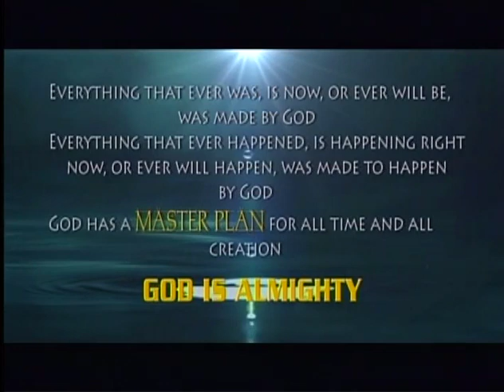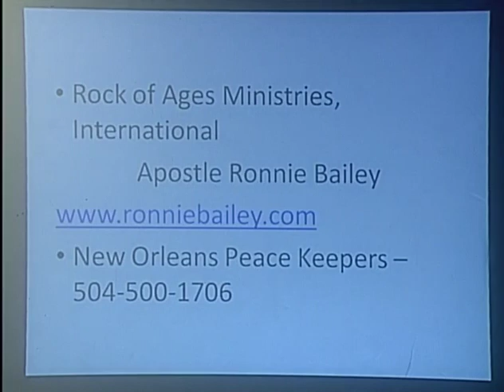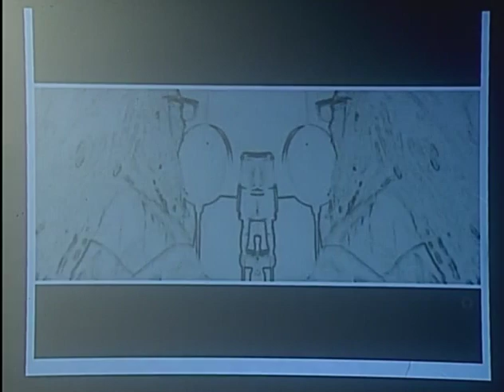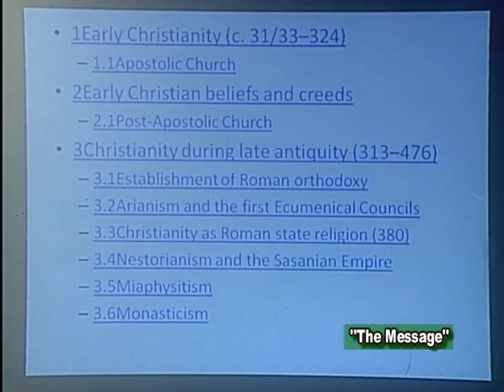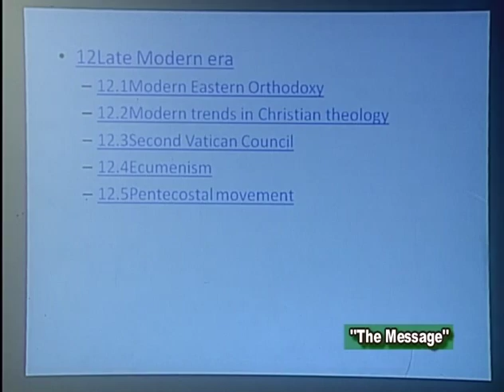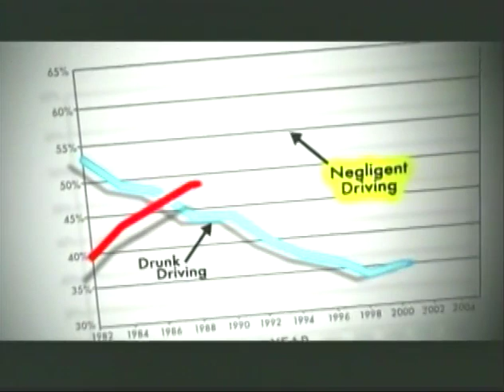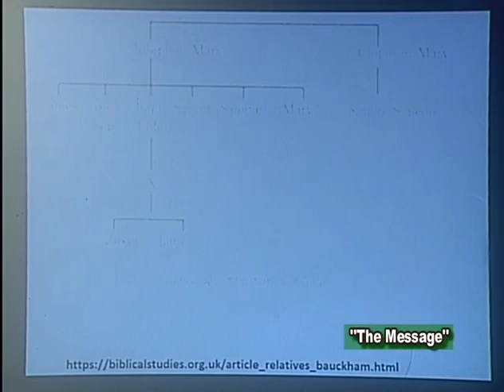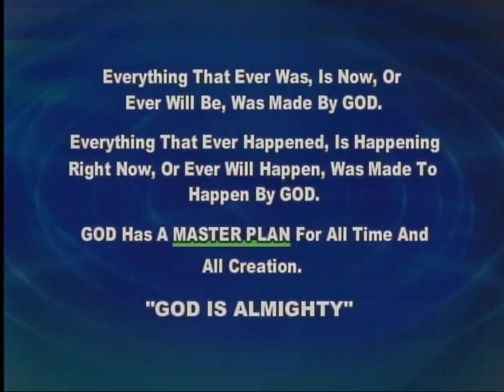The Message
Interdenominational religious/spiritual organization sharing the knowledge of God and man.  Delivering the message that God is Almighty.